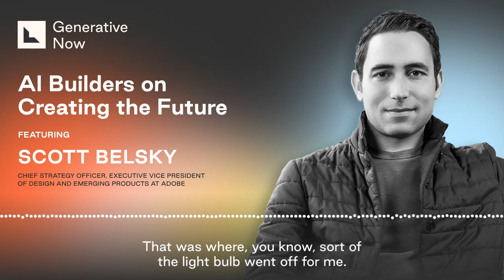Looking Back on 2023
In this last episode of 2023, Lightspeed Partner and host Michael Mignano takes a look back at the first ten episodes of Generative Now to share a few favorite moments.

00:00 Introduction
00:41 Connor Zwick on sneaking into early Berkeley courses on AI
04:08 Max Child on being first to a new platform
07:49 Gaurav Misra on how product market fit and a surprise $500k changed their business plan
15:19 Hilary Mason on the nuanced definitions in AI
20:57 Victor Riparbelli on the new paradigm AI can bring into being
23:58 Scott Belsky on his AI “aha” moment

The content here does not constitute tax, legal, business or investment advice or an offer to provide such advice, should not be construed as advocating the purchase or sale of any security or investment or a recommendation of any company, and is not an offer, or solicitation of an offer, for the purchase or sale of any security or investment product.